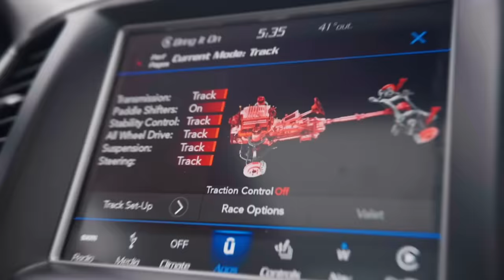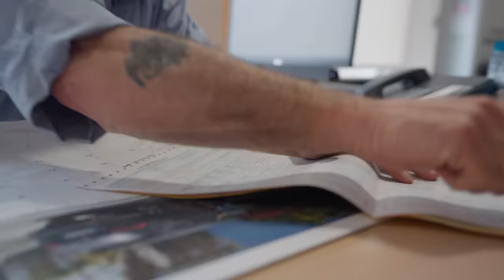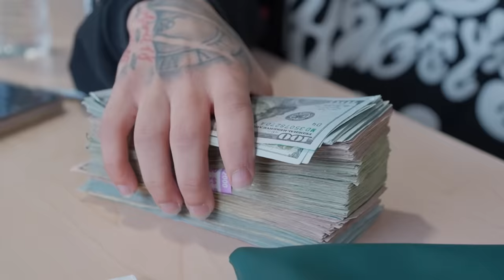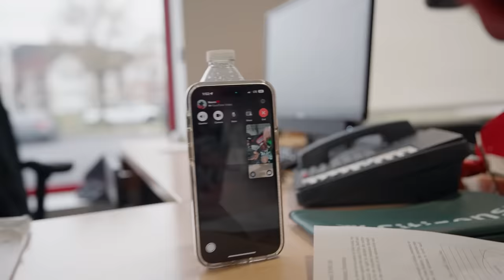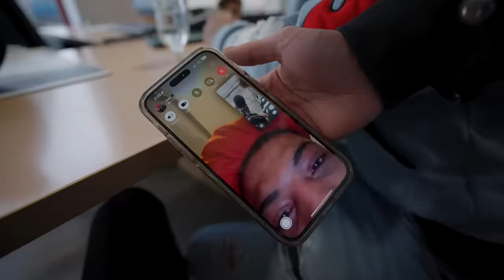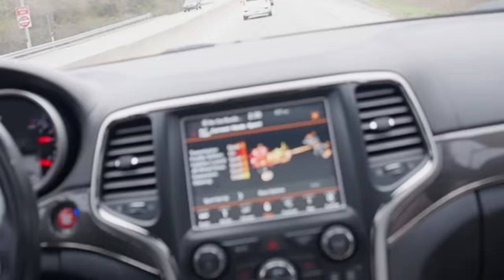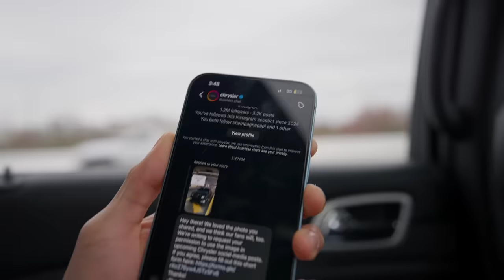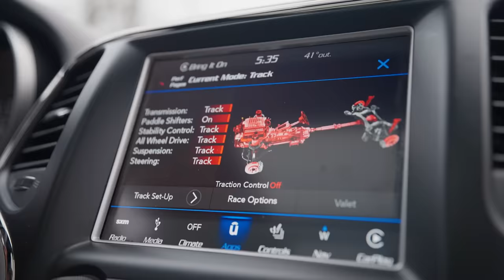I BOUGHT MY MOM A TRACKHAWK AT 19...